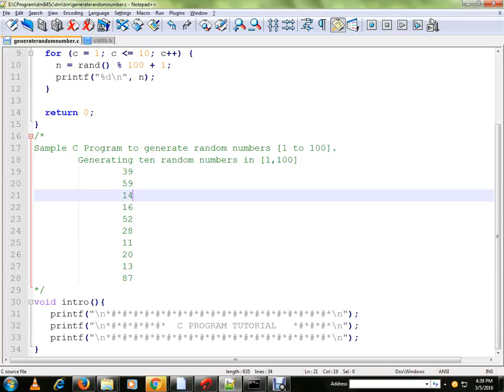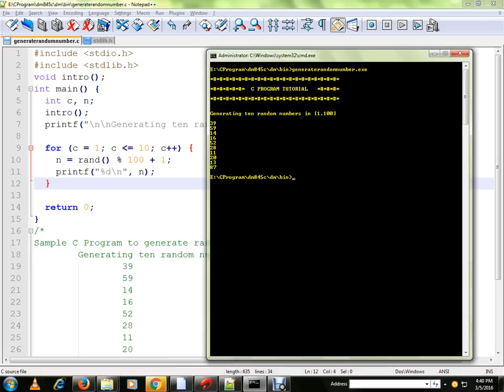TAMIL GENERATE RANDOM NUMBERS C PROGRAM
to get notifications. GENERATE RANDOM NUMBERS C PROGRAM

GENERATE RANDOM NUMBERS C PROGRAM